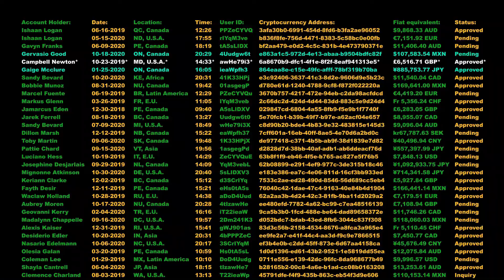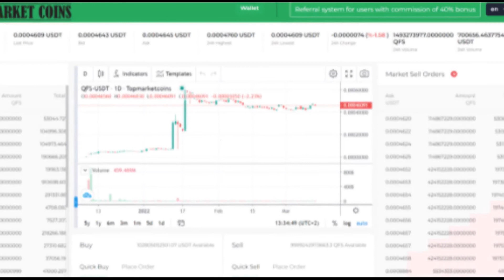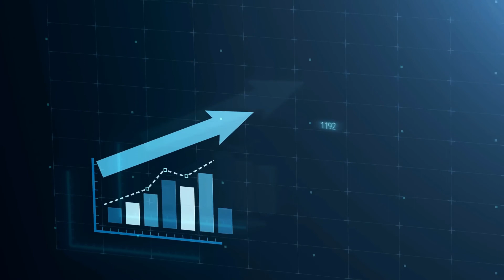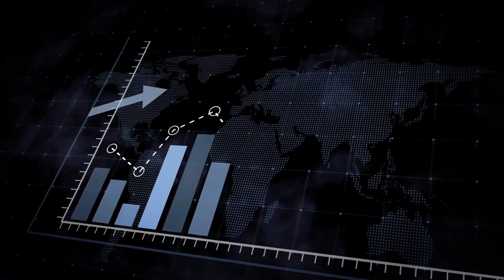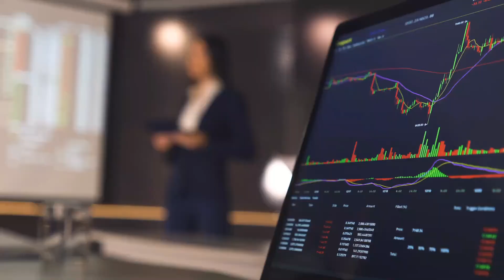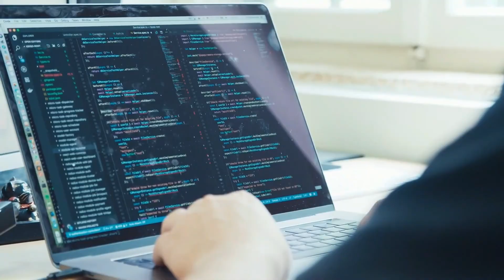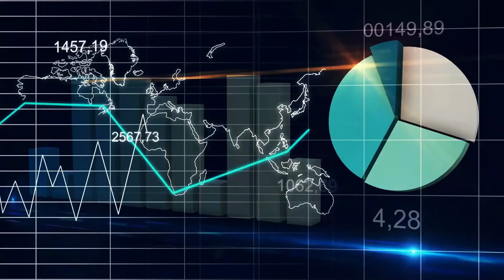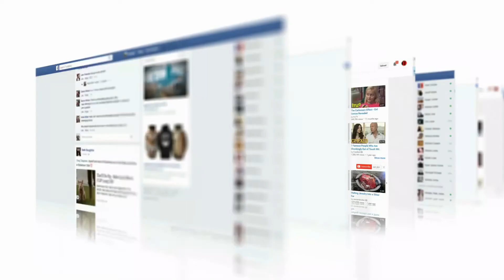QFS and QTS- what are they and what we need to know about the new financial and technology system?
QFS literal meaning is Quantum Financial System, which is an advanced financial system launched to eradicate monopoly on monetary system and for that purpose, a system comprises of Artificial Intelligence and complex computer programs fully backed by banks is needed. Quantum Financial System would be a breakthrough in the world of banking which will lead to a new era of banking. QFS will not be influenced by Government policies, rather it will be entirely backed by tangible assets like Gold, Platinum, Oil and will not be based upon mere piece of papers which have no evidentiary value.
Its native token is QFS, which will play an important role in projects being developed in the new quantum financial system. Since QFS has been listed in Top Market Coins it has made an outstanding performance as immediately involved the interest of various investors. Track live its price 24/7
In the standard model of banking, money is recognized in three different forms: commodity money, fiat money, and fiduciary money.
We have also seen the rise of cryptocurrencies in the past decade, but it is not yet widely recognizable. It’s a digital payment system that doesn’t have any central issuing or regulating authority. Instead, it is based on a distributed public ledger known as the blockchain, a record of all transactions held by currency holders.
Quantum money takes things to the next level. It applies quantum cryptographic protocol to generate and validate currencies. Since arbitrary quantum states cannot be perfectly copied, it is impossible to forge quantum money.
The idea looks great on paper, but it is not feasible to implement with current technology. This is because quantum money requires to store the arbitrary quantum states in quantum memory, a quantum-mechanical version of conventional computer memory. This where the implement of quantum technology system is required and this is the second project we focus on in our weekly review.
QTS (Quantum Technology Systems)
Following the success of QFS, another token supporting the development of the future of finance and technology has attract the investors as well and this is Quantum Technology Systems. QTS is a native token of projects directly involved in the revolution of medicine, technology, computing power in all fields of industry worldwide.
Track QTS price live 24/7 at TOP MARKET COINS